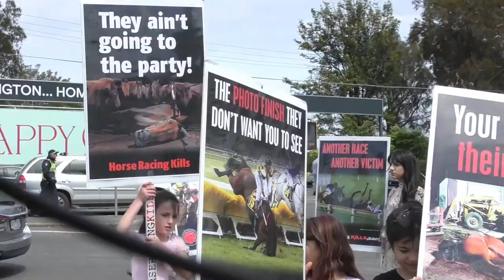Fashuns on the Field 2019 - snippets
Rough cut footage of Fashuns on the Field 2019, including the preliminary races leading up to the Human Race.